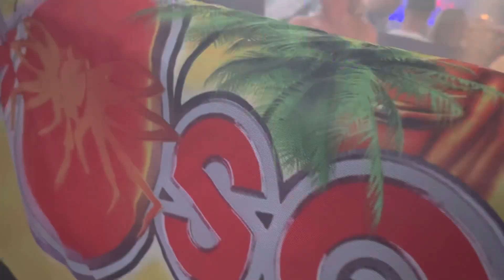Mosquito Under bron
Carnival Clubbing Skärtorsdag 2024